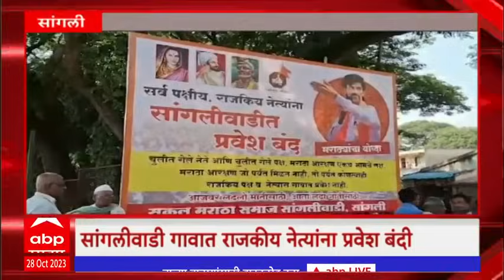Majha Gaon Majha Jilha : माझं गाव माझा जिल्हा : गावाकडच्या बातम्या : 28 ऑक्टोबर 2023 :ABP Majha